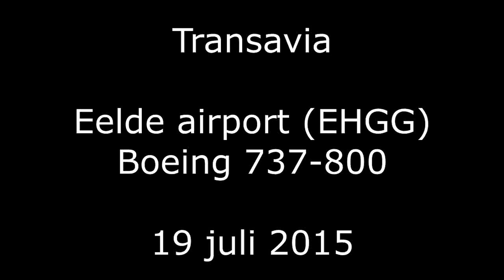Transavia - Landing - Airport Eelde - Boeing 737-800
Airline: Transavia
Airplane: Boeing 737-800
Registration: PH-HZK
Airport: Groningen Airport Eelde
Origin Airport: Heraklion
Flightnumber: TRA480
Date: July 19, 2015